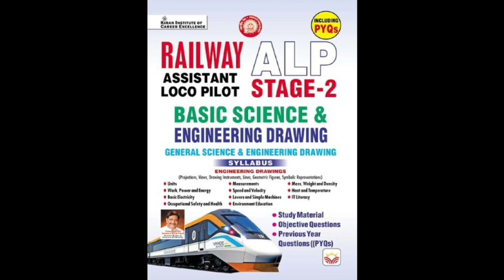RRB ALP Cut Off 2024 | Best Analysis ✅ | 10+ Loco Pilot Ki Data | RRB ALP Cut Off Kitna Jayega 🤔😲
*ALP Stage 2 BS & ED*